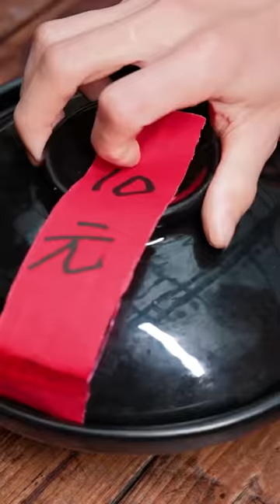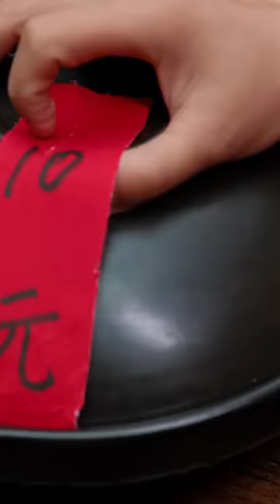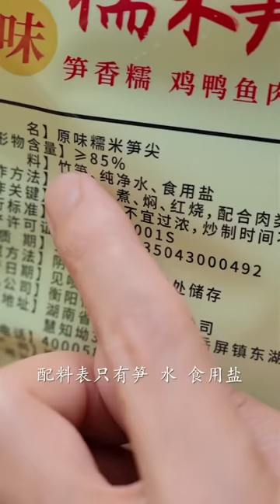Win the game and eat braised pork丨food blind box丨eating spicy food and funny pranks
All ingredients are ethically and legally obtained. " Win the game and eat braised pork丨food blind box丨eating spicy food and funny pranks